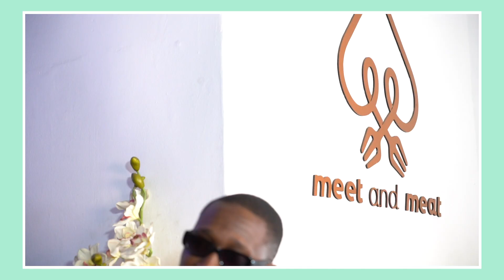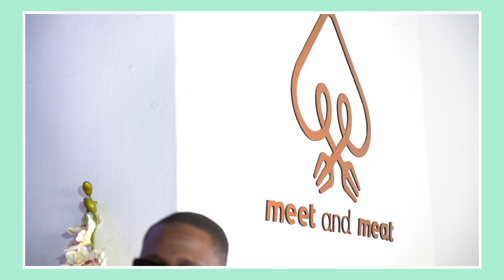IN THE KITCHEN com King Cizzy (S05/E03)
Convidado Especial King Cizzy

IN THE KITCHEN é um talk show (conversa) criado pela 16Neto para comunicar e dar a conhecer mais sobre os artistas em cartaz no nosso espaço e nesta nova temporada decidimos sair para visitar diferentes restaurantes na cidade de Maputo, começando pelo Meet n Meat.

Apresentado pela REGINA DOS SANTOS da banda GRANMAH, é uma conversa descontraída em que são abordados vários tópicos, desde música à vida pessoal dos artistas.

CRÉDITOS:
Apresentadora - Regina dos Santos
Convidado - King Cizzy
Filme e Edição - Mac Creative Lines

Um agradecimento especial ao Restaurante Meet n Meat.